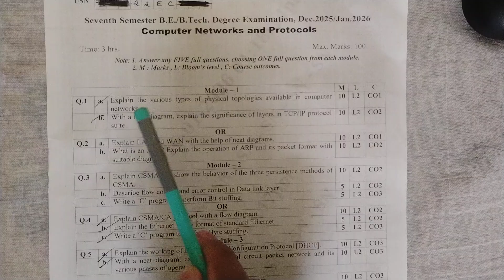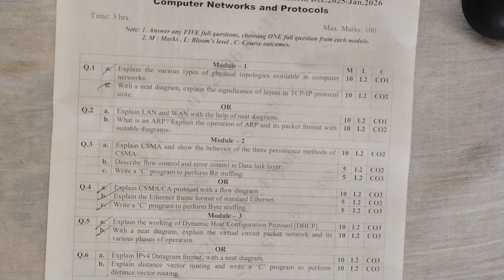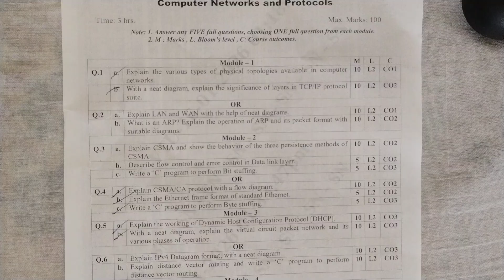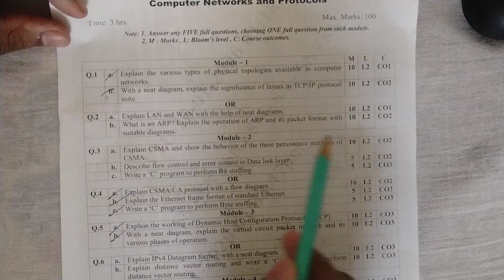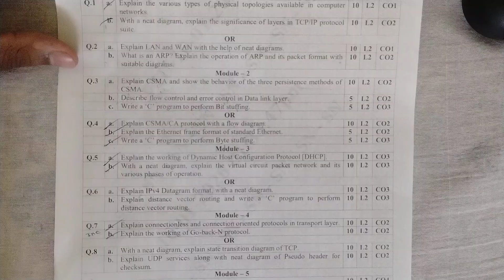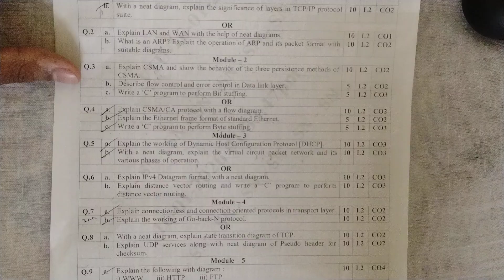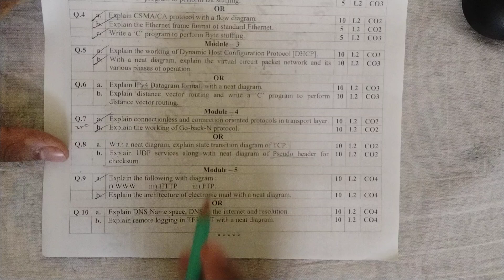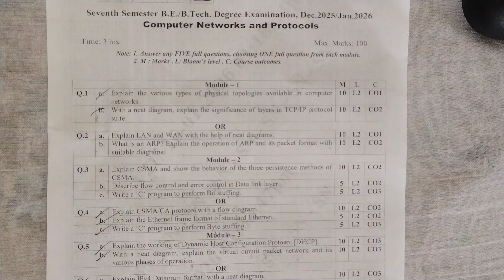CNP Computer Network & Protocol Question Paper Analysis 7th Sem 22 Scheme